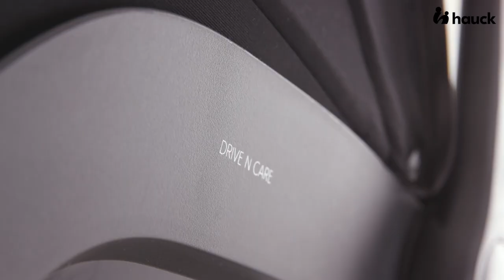Hauck - Drive n Care Set (EN)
Drive N Care Set - i-Size baby car seat with base for safe car trips

Safe travels from birth onward

You can use the Drive N Care from the very first road trip and for a body height from 40 to 87 cm. Tested according to the highest safety standars i-Size UN ECE R129-03, it offers reliable side impact protection with energy-absorbing materials. The hood, rated UPF 50+, provides reliable shade and can be removed for washing.

Comfortable, grow-along car seat

You can individually adjust the height of the head cushion and the length of the harness in addition to removing the newborn insert and the seat wedge. The cover of the car seat is made of breathable fabric that offers your baby a comfortable drive both in summer and in winter. The cover can be washed at 30° C on a gentle cycle.

Easy and safe installation

The car seat can be installed either by means of the included isofix base and your vehicle's isofix anchors or with your vehicles 3-point safety belt. Thanks to being lightweight at 4.4 kg, you can also comfortably carry the car seat from your car to the house or to your pushchair.

The baby car seat has universal mounts to attach to hauck's Walk N Care, Move So Simply, Vision X, Saturn R and Atlantic Twin strollers via their respective universal adapter to become a practical travel system. Alternatively, the baby car seat can also be mounted on strollers from other manufacturers by means of the appropriate adapters.